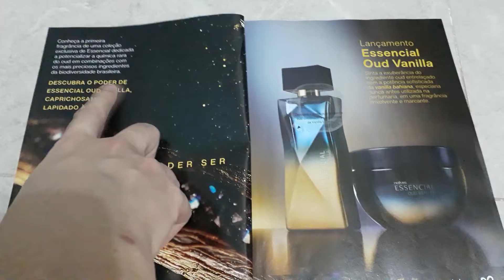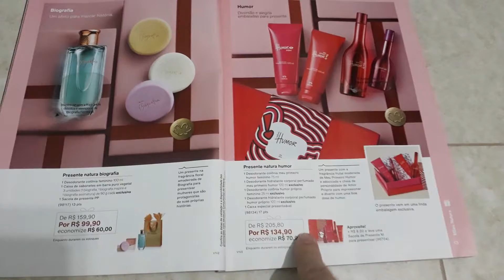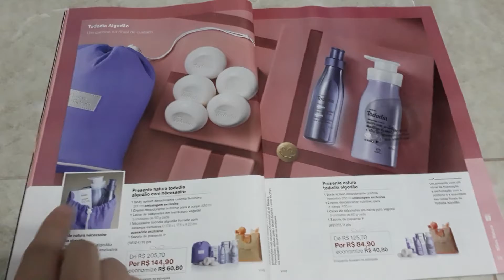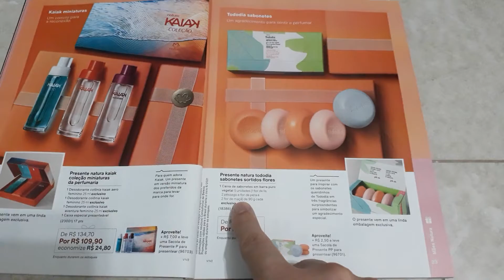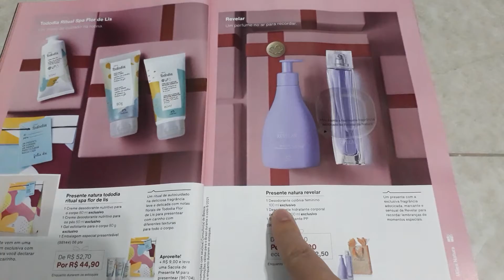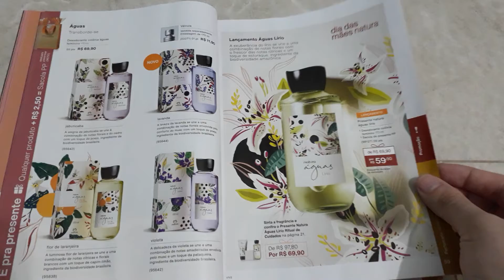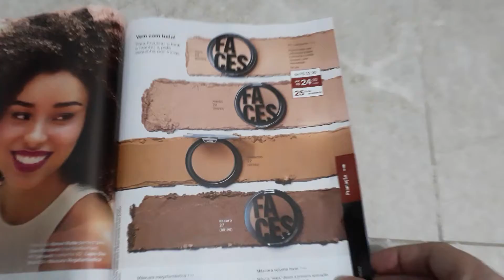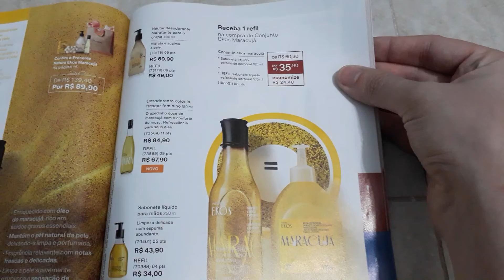Catálogo Natura- Ciclo 6 de 2021( Parte 1)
Venham conhecer todos os kits do Dia das Mães da nossa querida Natura nessa parte 1.